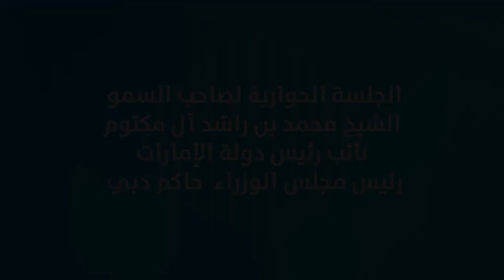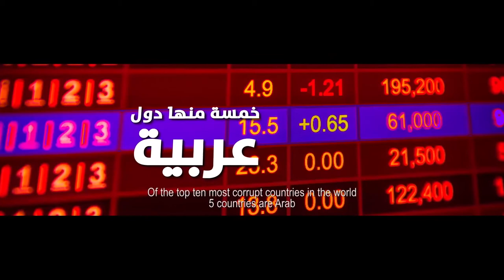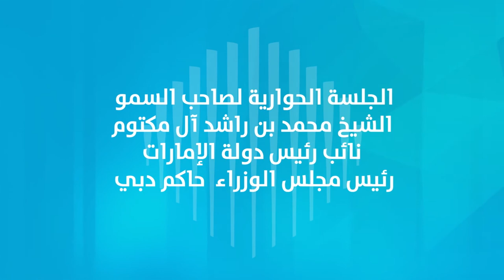WGS17 Sessions: How to Reignite The Region's Development - English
How do we reignite the Arab civilization? H.H. Sheikh Mohammed bin Rashid Al Maktoum, Vice-President and Prime Minister of the UAE and Ruler of Dubai, leads the region's most interesting conversation. Is there a real chance to reignite civilization in our Arab world? What is the recipe for returning to the path of development? Are we able to reshape the future of our region?